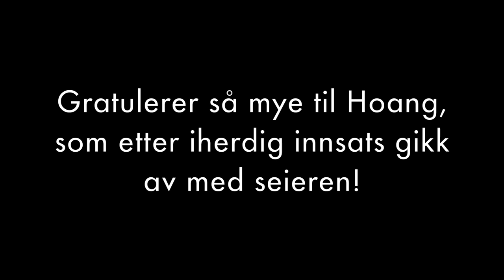NDC Oslo 2018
For andre år på rad stiller PayEx med stand på NDC Oslo, en av Europas største konferanser for .NET-utvikling!

Vi ville gjøre noe gøy med den teknologien vi jobber med til daglig, så vi implementerte spillet Snake på en av betalingsterminalene våre og arrangerte en konkurranse på standen, med fine premier til de beste spillerne!

Musikk: Flaming Energy by Nicolai Heidlas